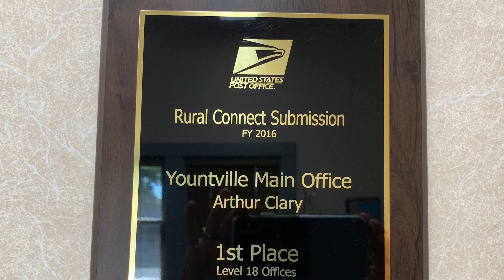WATCH NOW: Yountville postmaster bids goodbye to "the post office from heaven"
Arthur Clary said his Yountville post office is known as "the post office from heaven," thanks to its customer service and friendly staff. Take a look.